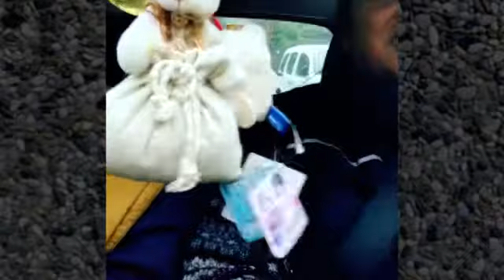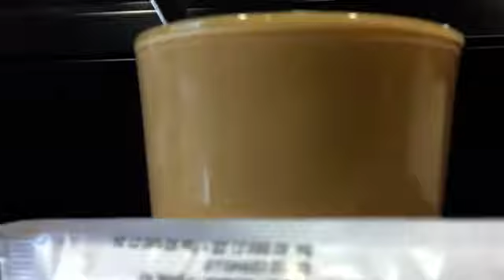📌 Seguimos en ello